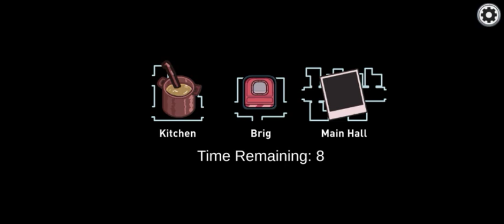Among US v Henrym stickmanovi ???yes please